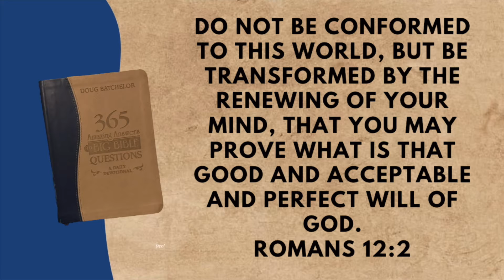What are the greatest dangers for Christians today?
Open up your Bible’s flip through the pages and get ready to dig into scripture for the answer to this question.

If this video was encouraging and you enjoyed it please consider
putting a comment in the description below
And telling us which part you enjoyed the most.

Thank you so much for making this possible.

Want to skip the intro
               00:30

We want to encourage our community to continue to be the moving force behind our ministry, as without you guys supporting us with your prayers, and watch time on YouTube you are making it possible for us to reach more people.

We want to thank our subscribers, and our YouTube family for the support they have shown, and wish them all a wonderful day.